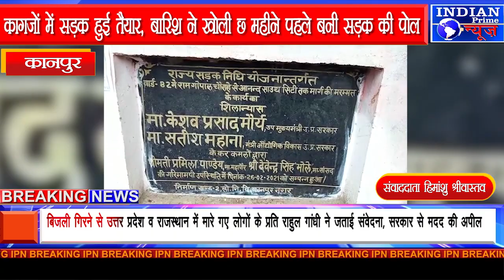IPN NEWS - छः माह पूर्व दो सांसदों ने किया सड़क का शिलान्यास